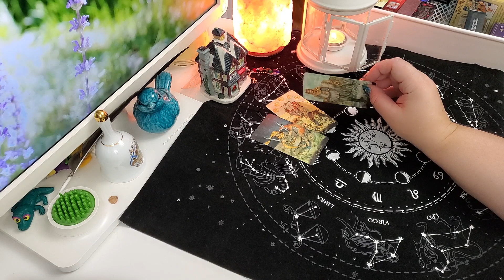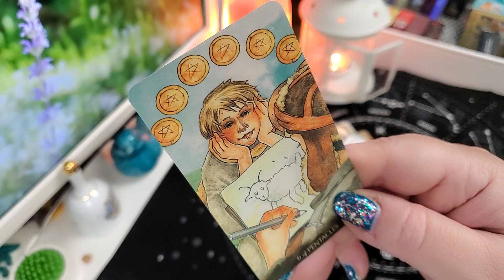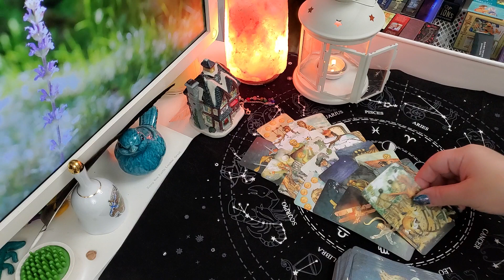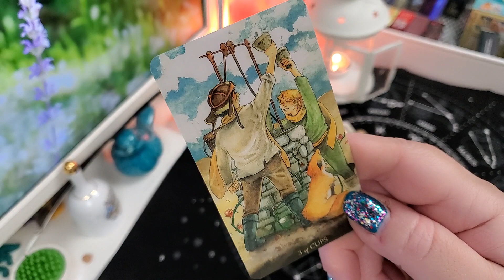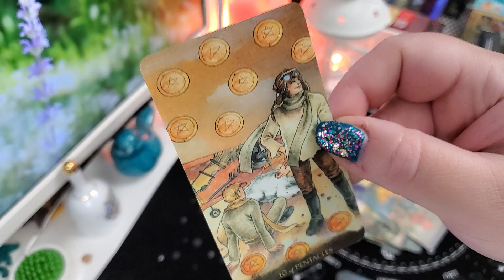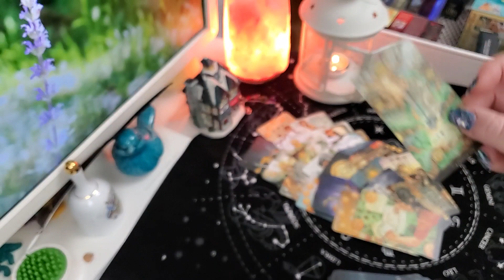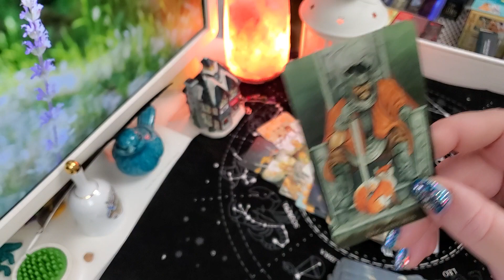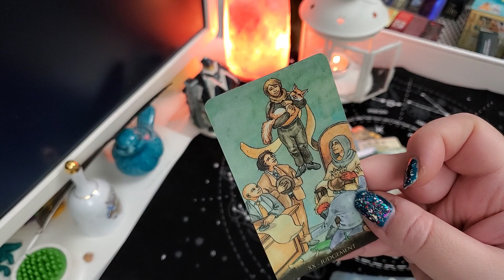Его мысли после первого встречи